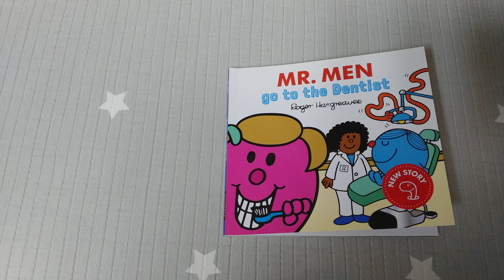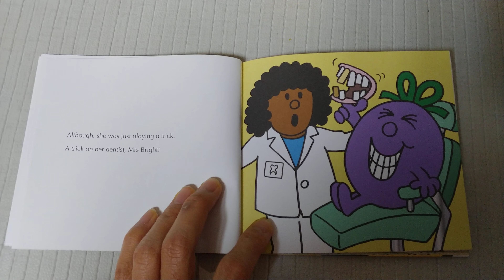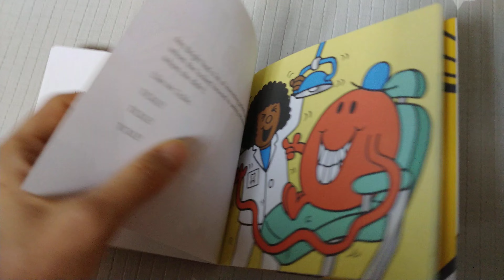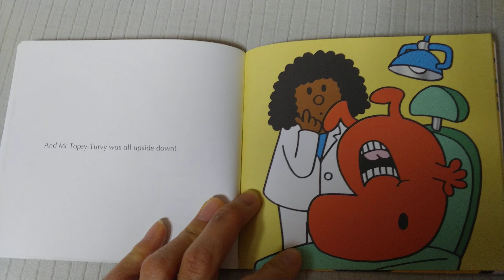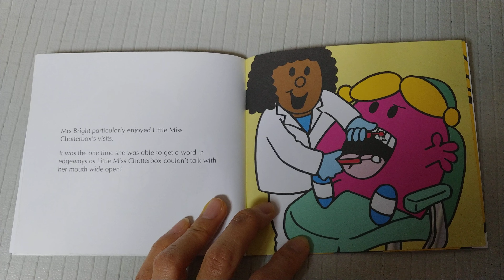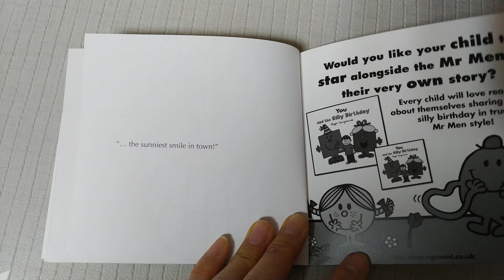Mr. Men Go to the Dentist